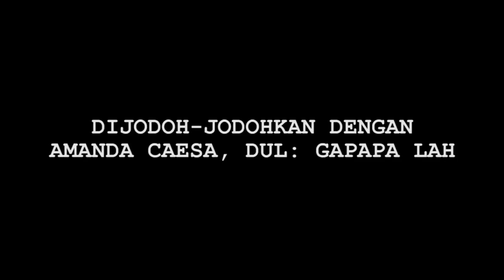Kerap Dijodoh jodohkan, Dul Jaelani Ternyata Menyakai Karakter Amanda Caesa - Cumicam